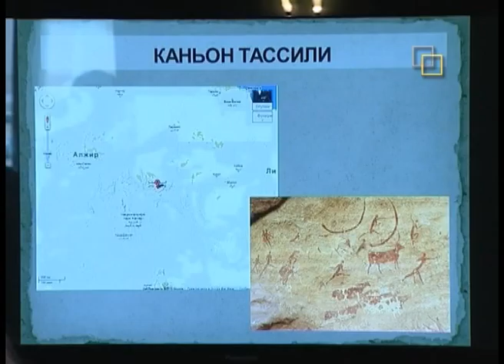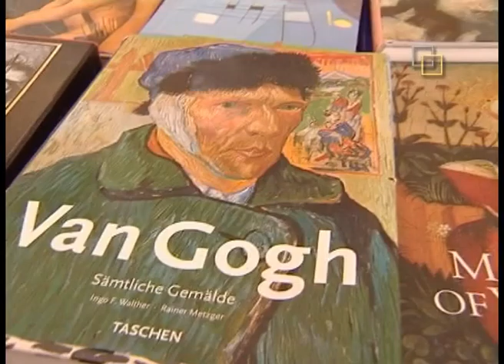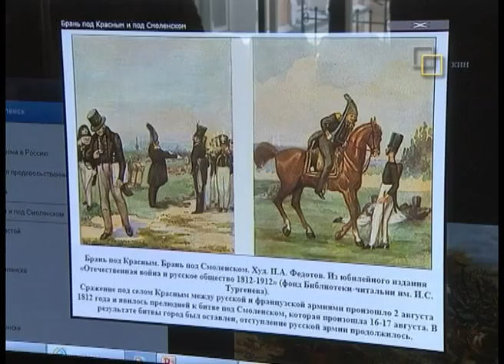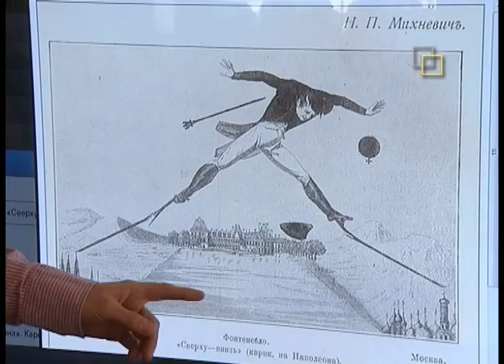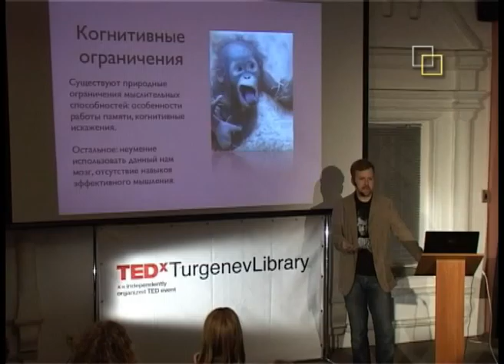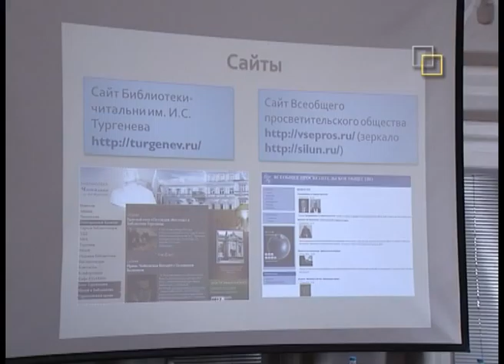[10-13] Просветительские проекты Тургеневки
Продолжая просветительские традиции своих основателей, сегодня Библиотека-читальня имени И.С. Тургенева предлагает столичным жителям разнообразные культурно-просветительские программы и мероприятия. Здесь бесплатно работают кружки немецкого и французского языков, проводятся экскурсии для тех, кто интересуется москвоведением, лекции по истории, искусству, театру и кино и многое другое.

Профессионализм сотрудников отдела мемориальной работы и богатейшие фонды библиотеки открывают все новые возможности. Год от года традиционные формы работы усложняются, наполняются новым содержанием, а их современный и привлекательный формат все больше завоевывает внимание читателей самого разного возраста.

Так, с осени 2011 года для любителей истории в Тургеневке открыт лекторий. По замыслу организаторов – интеллектуальное пространство для свободного обмена исторической и общественной информацией. В форме бесед, дискуссий, презентаций преподаватели и ведущие специалисты академических вузов, ученые и эксперты знакомят слушателей с событиями всеобщей и отечественной истории, делятся знанием о современной жизни и происходящих в ней процессах...